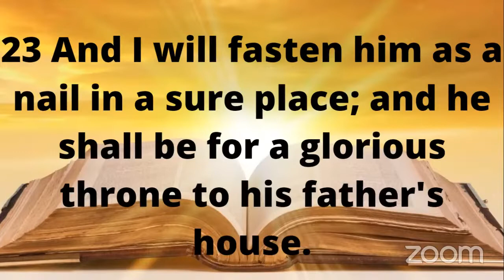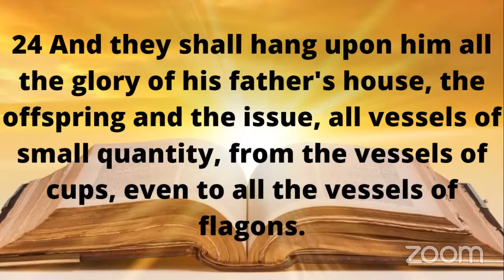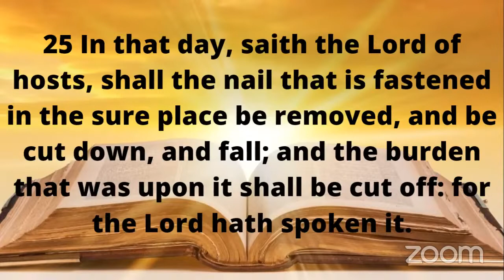The Government of God- Prophetess Nicole McLeary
When we become born-again, we become citizens of heaven and we  automatically come under the government of God. The government has its own rules and guidelines, and citizens are expected to abide by them. To be in relationship with God is also to relate to his governance, his rule, and his authority.

We cannot come under God’s government and not contend with his Holiness. This side of God concerns his majesty, demands justice, takes swift action against sin, brings judgment and requires absolute reverence.
Many of us have been introduced to the mercy and grace of God but have yet to meet him in his holiness

The Holy Spirit is the enforcer of the holiness of God and so our lives must be guided by his holiness.  The devil is unholy everything in produces is unholy. The holiness of God is the policing system of heaven. It ensures that above all else nothing violates the holiness of God. Every time the enemy launches an attack through lies, deception, and filthiness he is coming up against the holiness of God. The enemy wants you to come from under the holiness of God because he wants you to come from under the government of God.

 We cannot draw near to GOD unless you are pursuing holiness and living a life set apart. We are absolutely righteous because we gain right-standing with God through faith in Christ Jesus but holiness is as a result of making decisions that will not compromise our integrity or sin against God. The devil wants you to come from under God’s holiness because he wants legal ground to not only accuse us but to build strongholds in our lives.

We therefore must endeavour to walk in holiness and to become enforcer of the kingdom of God.

If this word has ministered to you and you feel led you can

How to Overcome Fear for Introverts

PRAYER
Launch A Prayer-Based Ministry- Book Launch Coming Soon!

Intercessory Training-Training sessions available for ministry leaders, church growth strategies, & congregations.

PREACHING & TEACHING
Weekly Message Uploads
PrayerSurge- Uploads on prayer

DIE-ON-E EMPOWERMENT
Die on E Book (Reloaded) Coming Soon!
Die on E Course Launch- Coming Soon!
Vision Crafting Coaching- Coming Soon!